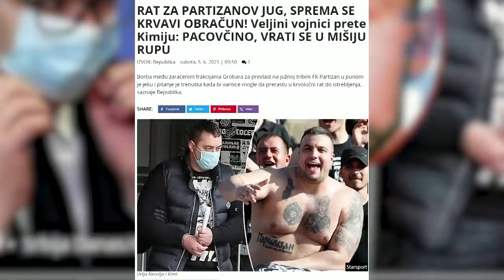Zasto Kavacki klan ima veliki ogranak u Sloveniji i sa kim najvise saradjuju tamo -DJS- (08.06.2021)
Gosti: Ljiljana Keković - Novinar
Stevan Đokić - Savetnik za istrage, bezbednost i odbranu

Voditelji: Katarina Korša